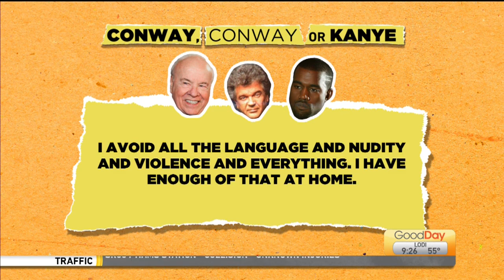Conway, Conway or Kanye Pt 4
Cody is back to ask the hosts’ “who said it? In another round of Conway, Conway or Kanye.